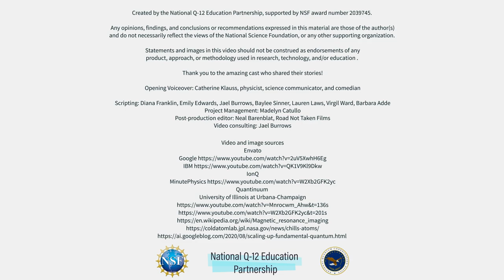This is Quantum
This video celebrates worldquantumday 2022 by introducing quantum science and its impact on society. It also features the voices and stories of many scientists and educators contributing to the future of quantum information science and technology.

Created by the National Q-12 Education Partnership, supported by the National Science Foundation.

Happy World Quantum Day!

Curious about the labs and science depicted in this video? Here are some of the sources and organizations that shared clips for use in this project (Thank you!):

Quantinuum

The appearance/mention of technologies, approaches, and/or products in this video should not be construed as an endorsement by members of the National Q-12 Education Partnership or any government entity.